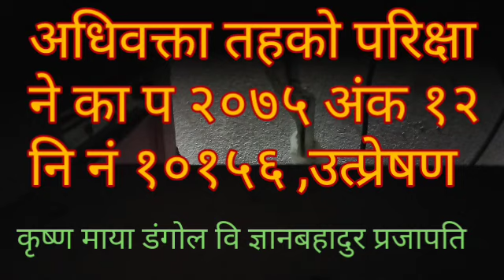अधिवक्ता परिक्षा नजिर कार्यविधि कानून , कृष्ण माया डंगोल वि ज्ञानबहादुर प्रजापति /Nepal Law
NEPAL LAW
About this
यस भिडियोमा 29औं अधिवक्ता तहको परीक्षाका लागि तोकिएको कार्यविधि कानूनको नजिर  अन्तर्गतको उत्प्रेषण परमादेश मुद्दामा  प्रतिपादित कानूनी सिद्धान्तको सन्दर्भमा चर्चा गरिएको छ ।

यस चेनल मा तपाईंले नेपालको कानूनी प्रणाली, विभिन्न कानुनी सिद्धान्तहरु, प्रचलित नेपाल कानुन हरु, तथा त्यससँग सम्बन्धित विभिन्न मुद्दाहरूको सन्दर्भहरू र तपाई हाम्रो व्यवहारिक जीवनसँग अन्तर सम्बन्ध राख्ने नेपाली कानूनहरूको विषयमा तथा कानुन र न्याय सम्बन्धी समसामयिक घटना विशेषमा चर्चापरिचर्चा गर्ने गरिन्छ।
तपाइँको कानुन र न्यायको सम्बन्धमा कुनै जानकारी चाहिएमा वा छलफल गर्न परेमा कमेन्ट बक्समा लेख्नुहोला
 । चेनलको प्रोमोसनका लागि सब्क्राइव गरिदिनुहुन अनुरोध गर्दछु ।

 This is an informative channel nepal law related to law and justice.
This channel discusses Nepal's legal system, various legal principles, prevailing Nepali laws, and the contexts of various issues related to it, and Nepali laws that relate to our practical life, & current events related to law and justice. If you have any problem or curiosity related to law and justice, please write in the comment box
You can ask any kind of legal question in  comment box .
Advice from
Advocate Ram Prasad Gautam